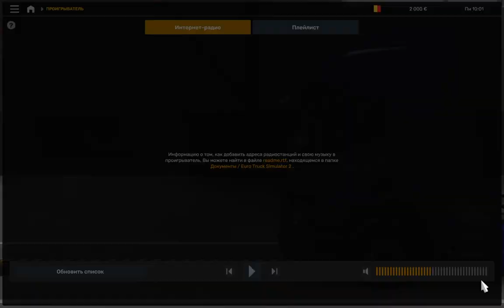ПЕРВЫЙ ВЫЕЗД НА ФУРЕ - Euro Truck Simulator 2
ets2
simulator
euro
truck
euro truck simulator 2 gameplay
ets2 mods
ets
trucking
euro truck simulator 2 steering wheel gameplay
american truck simulator
ets 2
logitech g29
eurotruck mods
best mods for ets2
scs software
euro truck simulator 2 pc
ets2 realistic driving
ets2 guide
ets2 scania
euro truck simulator 2 volvo fh5
truck sim
euro truck simulator realistic driving
ets2 gameplay 4k no commentary
truck simulator
ets2 4k gameplay
gaming
shorts
ets2 milan
ets2 gameplay
ats
euro truck
ets2 mod
gameplay
h shifter
ets2 volvo fh 2022 sanax
volvo fh ets2
beginner
ets2 volvo new gen
ets2 volvo fh5
peugeot
euro truck sim
car
ets2 realistic mods
alcatraz1011 euro truck simulator 2
ets 2 west balkans
multiplayer
ets2 tutorial
ets 2 1.47
ets 2 thrustmaster t248
volkswagen
alcatraz1011 евро трак симулятор 2
euro truck simulator 2 alcatraz1011
sim
ets2 truck shifter
driving
ets 2 west balkans map
roads
ets 2 west balkans dlc
logitech
truckersmp
euro truck simulator 2 truck shifter addon
scania ets2
game
simulation
euro truck simulator 2 mods
ets2 truck
funny
pc
city car driving
ets2 how to
етс2
euro truck simulator 2 multiplayer
ets2 best mods
mods
euro truck simulator 2 funny moments
traffic jam
driving simulator
traffic
funny moments
thegaminglemon
uk
ps4
italia euro truck simulator 2
gaming lemon
driving sim
funnies
riptide
daggerwin
euro truck simulator italia gameplay
europe
special transport
switzerland rework euro truck simulator 2
special transport dlc
italia gameplay
first look
edit
xbox one
shitpost
meme
ets 2 italia
italia dlc euro truck simulator
2019
italia dlc
как купить прицеп в етс 2
как купить прицеп в euro truck simulator 2
ets 2 гайд по прицепам
советы новичкам в атс
етс 2 гайд по прокачке
как нанять водителя в euro truck simulator 2
етс 2 гайд
ets2 damage mod
ets2 damaged scania
найм водителя в етс2
прибыльные грузы в етс2
ets2 rust truck
советы новичкам в етс 2
прибыльные грузы в атс
ap 101 gaming
ets2 update
tgl
this week
italia euro truck simulator
today
ats update
топ советы новичку в етс 2
прокачка навыков в етс 2
прокачка навыков в атс
настройки управления в атс
настройки управления в етс 2
топ советы новичку в атс
ets2 switzerland rework
euro truck simulator switzerland rework
ets2 man truck
ets2 iveco truck
ets2 scania truck
oversized load
heavy transport truck
transportation
ets2 mercedes truck
ets2 2022 mods
italy
scania r
best ets2 realistic mods
ets2 top 10 mods
euro truck 2 top mods
ets2 best tuning mods
heavy haulage
special cargo ets2
ets2 evolution
history of ets2
ets2 trucks
eurotruck 2012 vs 2023
ets2 2023
ets2 2012 vs 2023
evolution of ets2
steering wheel and shifter
epic transport operations
truck driving skills
epic transport
steering wheel and shifter gameplay
wheel cam
simulation game
trucking industry
euro truck simulator 2 game
truck game
العاب سيارات
العاب
محاكي الشاحنات والمعدات الثقيلة
محاكي
ets2 top 10 realistic mods
top ets2 mods for realism
euro truck simulator 1.50
euro truck simulator 2 1.50 open beta
euro truck simulator special transport
oversize loads
top 10 ets2 mods
oversize load ets2
محاكي الشاحنات
logitech g29 steering wheel
challenges
precision
adventure
travelling
heavy haul
mega-transport
powerful
beast
eurotruck top mods
logitech g29 gameplay
ets2 realistic
accomplishment
immersive experience
ets2 volvo fh5 gameplay
ets2 damaged truck
mercedes benz
audi
forza horizon 5
gta 5
обзор ets 2
fast drive
bmw
hyundai
lexus
land rover
lamborghini
chevrolet
kia
настройки ets 2
car racing
ets 2 новичкам
советы новичкам
приближение камеры в кабине
the crew
секреты ets 2
гайд ets 2
лайфхаки ets 2
ets 2 секреты
как играть в ets 2
полезные фишки ets 2
советы euro truck simulator 2
карта ets 2
как установить промодс етс 2
aston martin
ford
mini
nissan
car simulation
lotus
jeep
koenigsegg
opel
rolls royce
pov drive
car game
tesla
subaru
test drive
jaguar
infiniti
shelby
alfa romeo
pontiac
porsche
ferrari
fiat
bentley
buick
honda
dodge
cadillac
off road
volvo
beamng drive
tobii eye tracker 5 обзор
euro truck exploit
video game exploit
making a million
ets2 million
ets2 millionaire
euro truck million
video game
ets2 modern truck
montage
exploit
british
millionaire truck driver
sim exploit
becoming a millionaire truck driver
becoming a millionaire
ets2 1.42 mods
ets2 scania v8
ets2 best mods 1.42
volvo fh5 ets2
racing wheel
ets2 volvo fh 2022
euro truck simulator volvo fh5 mod
spiffing
spiffing brit
perfectly balanced game
ets2 restoring truck
brit
ets2 restoring scania s
perfectly balanced game w/ exploits
giocoh
как управлять свободной камерой в етс 2 без нумпада
ets 2 online
truckers mp
gti
ets 2 multiplayer
106
фишки ets 2
фишки euro truck simulator 2
етс 2 1.47 что нового
soulcheater
ets 2 1.50
ets 2 1.47 beta
ets 2 играть
euro truck simulator 2 online
ets2 dangerous roads
city
ets2 rebuilding truck
ccd
city car driving 1.5
ets2 rebuilding